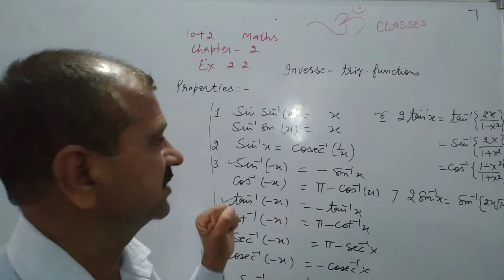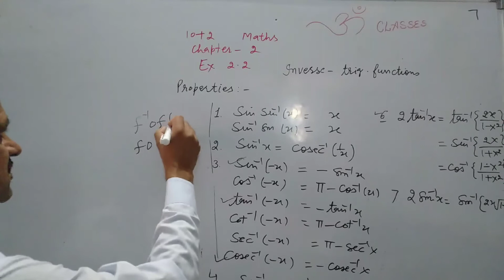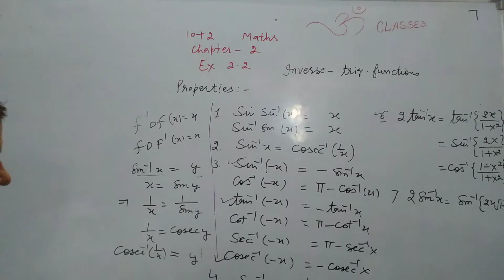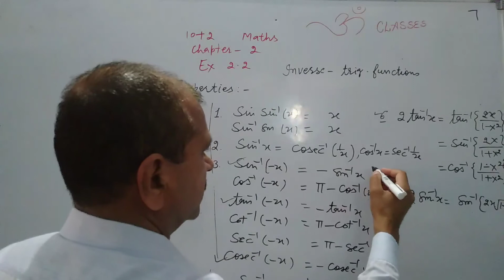12TH 2.2 B MATHS NCERT ENGLISH MEDIUM BY SH.ROSHAN LAL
is providing free of cost live lecture of each class 1st to 12th and promised for each subject.
every day our teachers produced live lecture and solve the queries of students.

if any one want any special lecture we will arrange it without any cost.

MATHEMATICS
FOR CLASS 1st TO 12th
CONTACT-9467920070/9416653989